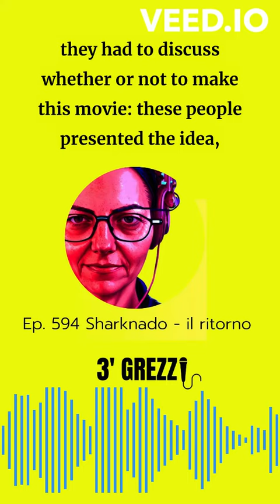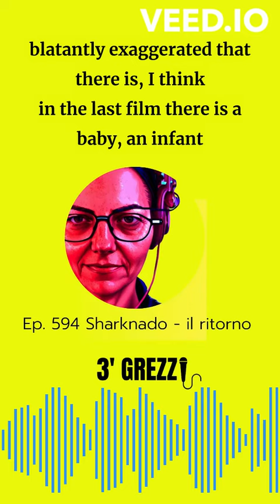3' grezzi Ep. 594 Sharknado is back PODCAST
To celebrate 10 years since the release of the first Sharknado, the first film in the series is back in theaters. Exhilarating, to be enjoyed in company. The only time it's allowed to comment aloud on the film at the cinema.